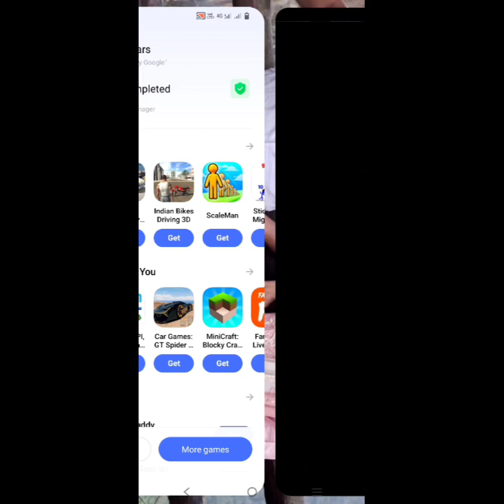how to hack a game hack unlimited coins and diamond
/storage/emulated/0/Download/tank-stars-mod_1.7.6-an1.com.apk